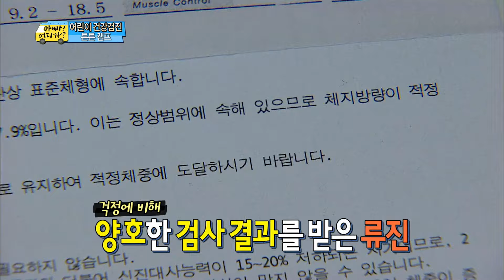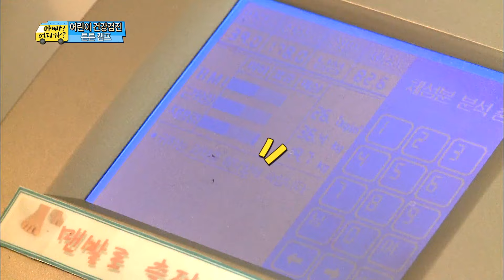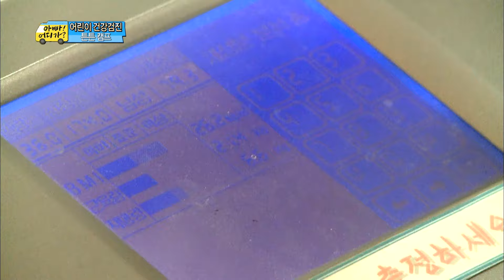국가대표 정환아빠의 반전 몸매? 과체중 허약형이 웬말!?, #06, 일밤 20140316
방송시간 Sun 오후 04:55~

건강 검진/ 아빠들 체성분 검사, 과체중 허약형인 안정환